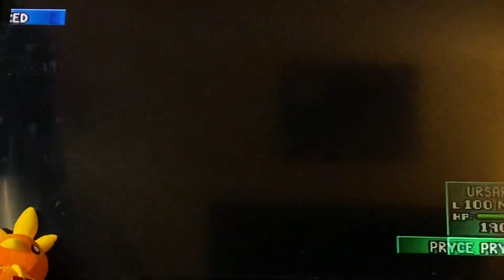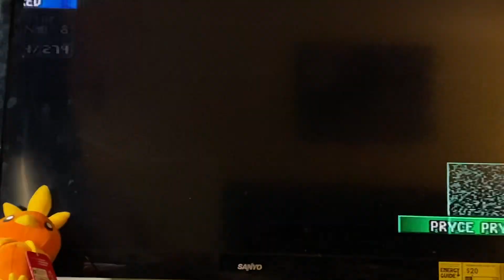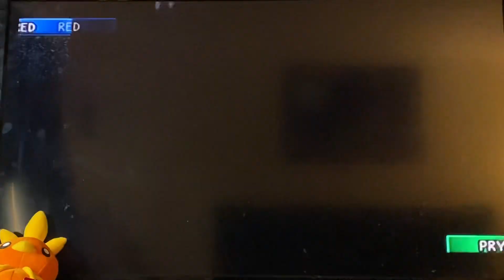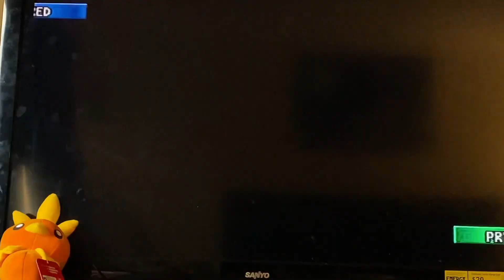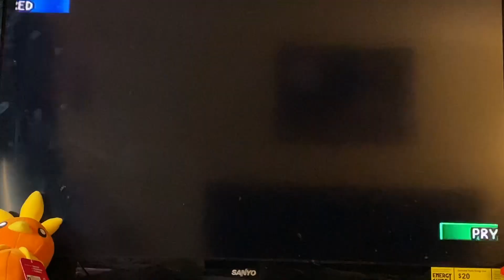Christmas Eve special battle Lorelei is the STILL the greatest Ice type master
We use Yellow version lorelei’s team to beat round 1 of pryce in stadium 1. This is a good way to show you the ice type master from kanto. Despite having a slowbro which isn’t an ice type, she has many more. Merry Christmas eevee to all and too all a good night

Comments. Questions before please